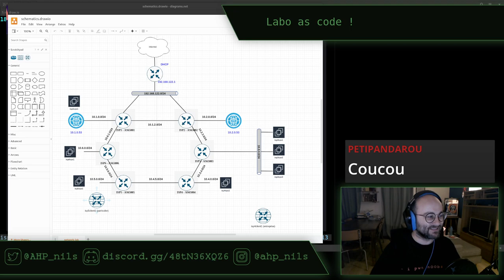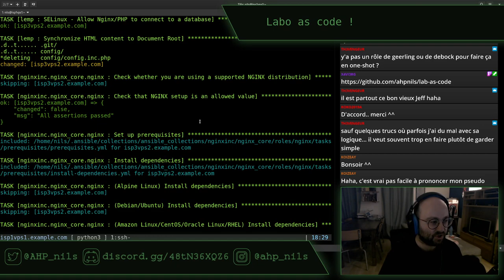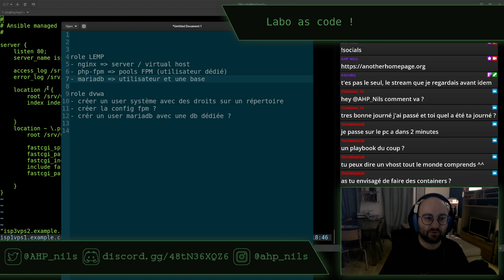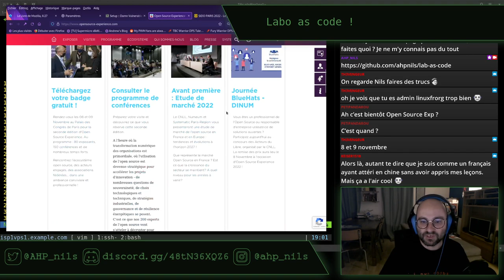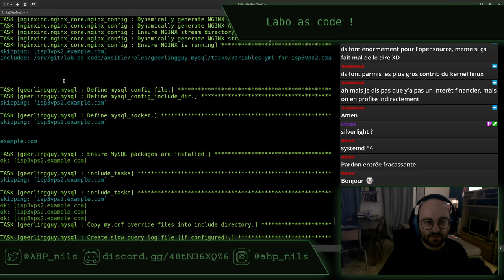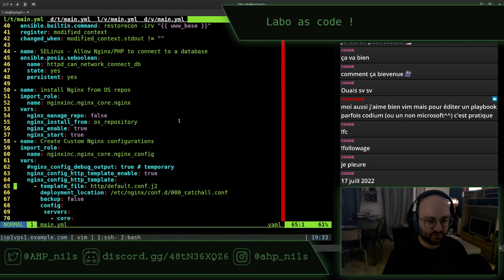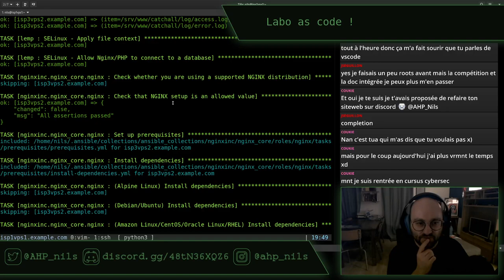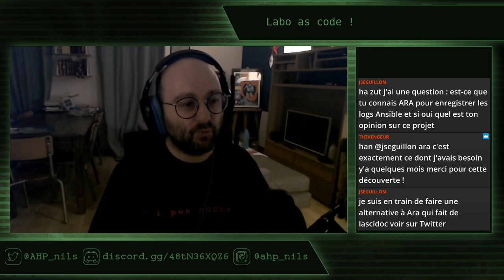Lab as code E23 - stream du 20 octobre 2022